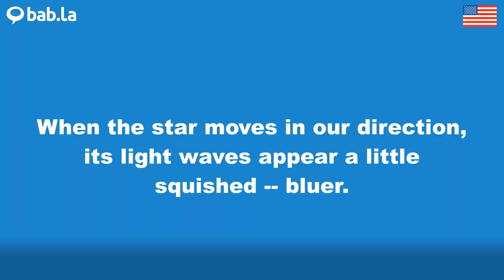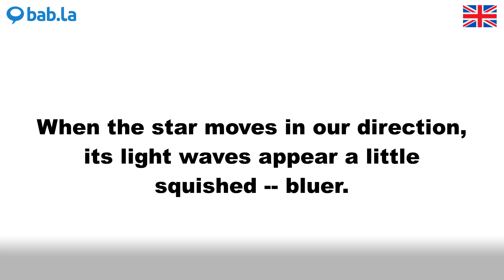SQUISHED pronunciation | Improve your language with bab.la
Improve your spoken English by listening to SQUISHED pronounced by different speakers – and in example sentences too. Learn and love languages with bab.la.